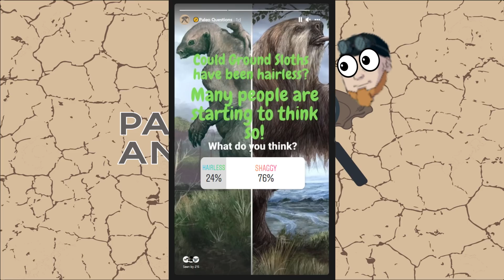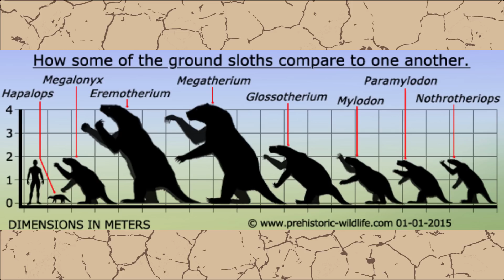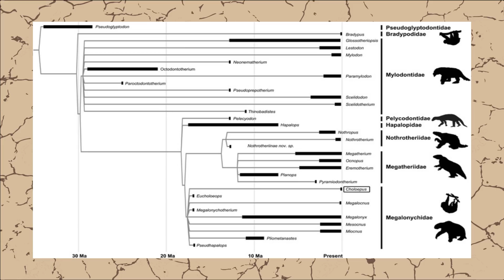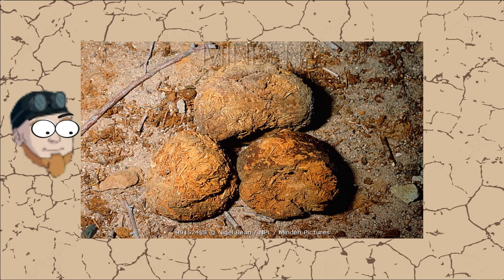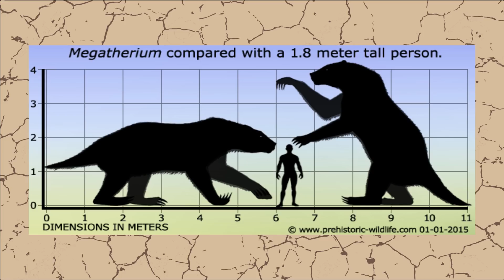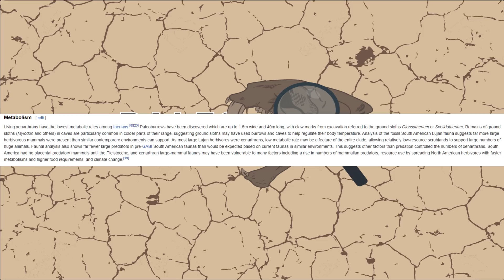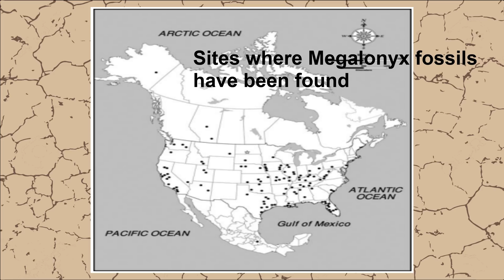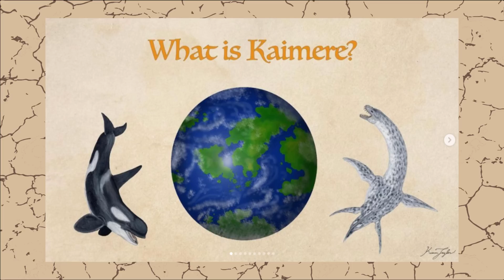Were Giant Sloths Hairless?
0:00 Intro
3:42 Definitely Furry
5:07 Likely Hairless
6:17 Giants
8:44 Conclusion
9:05 Keenan Taylor's Tales of Kaimere

So I've been seeing a lot of paleo art lately that I have found extremely interesting. In the past most people have thought of giant sloths like Megatherium as big hairy beasts, but is it possible we may have been wrong in that assumption? I'm going to go through and give my thoughts on the subject to answer the question "could some ground sloths have been hairless?"

Also, I have recently discovered a fantastic new YouTube channel called Keenan Taylor's Tales of Kaimere! A channel by a new author who just recently published his first novel. He has done an absolutely amazing job world building and creating the fictional world that all his stories will take place. And if you are a fan of speculative biology and evolution, I highly recommend you go check out his channel!

Pick up a copy of his first book here!